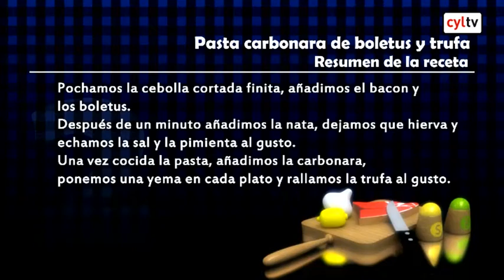Sal y Pimienta: Crema de hongos con huevo trufado y pasta carbonara (10/12/2015)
Nos acompaña Alfonso Romero, del Restaurante Trashumante (Soria)